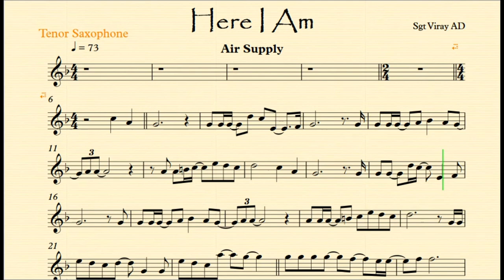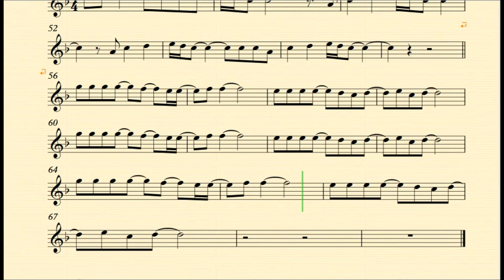Here I Am By Air Supply Bb Instruments Play Along Music Sheet Backing Tracks